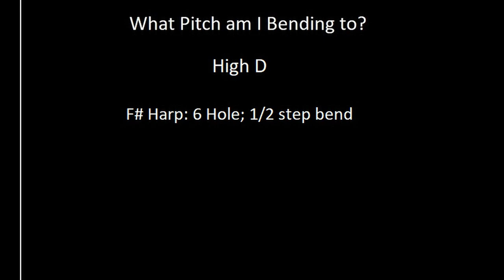Harmonica | Ear Training | Bent Note Pitch | High D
As you learn Blues Harmonica, you learn about bent notes, and you learn about the need to bend far enough, without bending too far. This requires ear training and muscle memory. I can’t help you with the muscle memory. But this series of audio files can help with the ear training. It features every note, from the “Low Low Db,” found at the -1’ on a Low C harp, to the “High D,” found at the -6’ on an F# harp. Use these files to hear the pitch you are bending to, for any note, and practice bending to the pitch. Wherever the note can be found as a bent note is featured in the video.